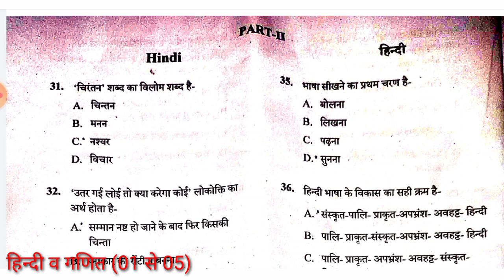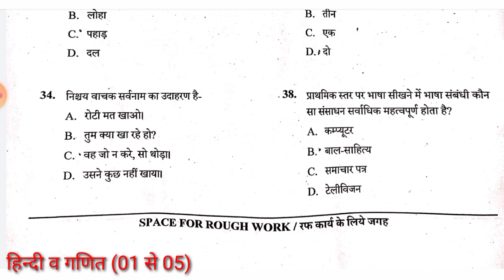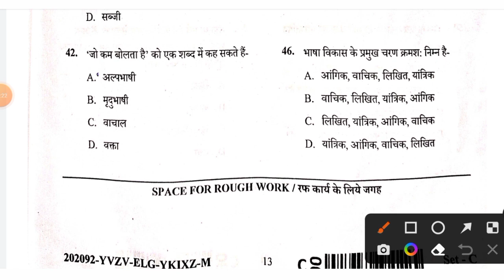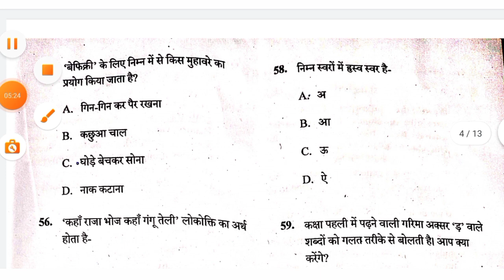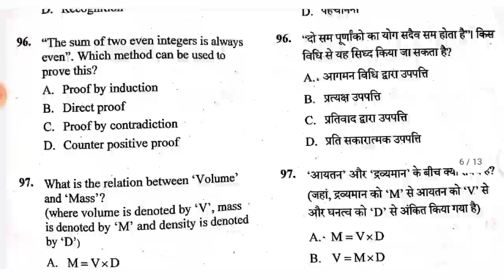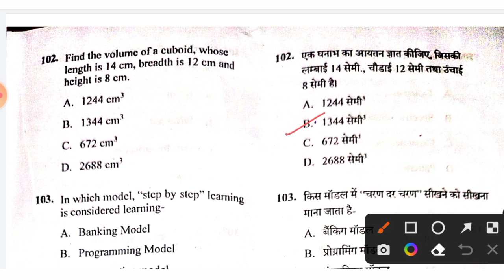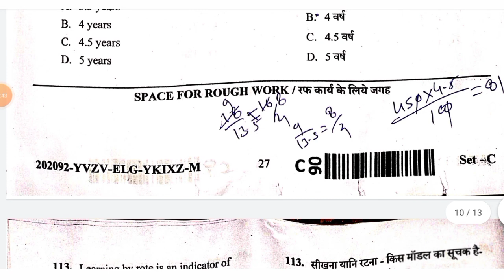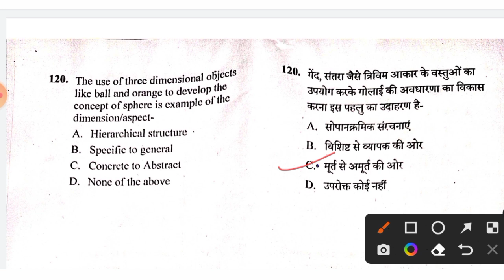CGTET 22//02//01 TO 05//हिंदी और गणित संभावित मॉडल उत्तर//by pksahu